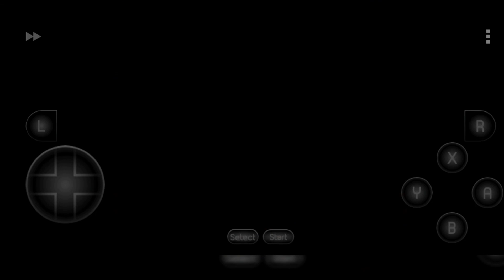Super Bomberman 5 - Una batalla explosiva y obscura (Gameplay)